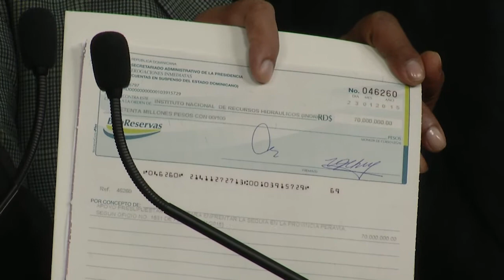70 millones de pesos para enfrentar sequía en Peravia y San Cristóbal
El presidente Danilo Medina dispuso este viernes la entrega de 70 millones de pesos que serán utilizados para mitigar la sequía que afecta a productores agropecuarios de Peravia y San Cristóbal.

La disposición se produjo luego de que el mandatario recibiera en su despacho de Palacio Nacional a una comisión de funcionarios del sector, a productores y autoridades de la región, quienes se mostraron preocupados por la falta de lluvia en esas demarcaciones.